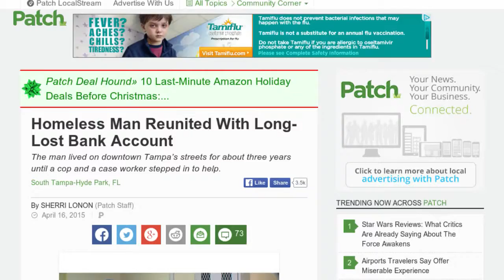Patch: The Year's Most Inspiring Stories